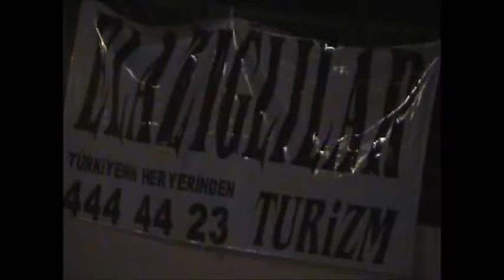Elazığ_Konseri-Süper_Halay-Potbori-İbrahim Güzelses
İBRAHİM GÜZELSES-MNJR-TEL NO-